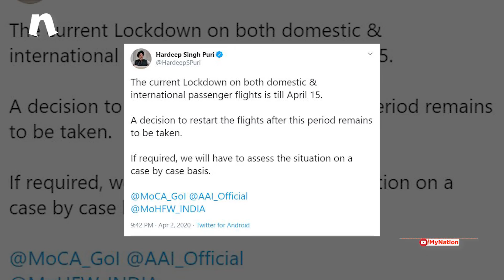उड़ानों को लेकर संशय, अधिकारियों के अनुसार लॉकडाउन के बाद शुरू हो सकती हैं सेवाएं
सरकार 21 दिन का लॉकडाउन खत्म होने के बाद देश में चरणबद्ध तरीके से घरेलू और अंतरराष्ट्रीय उड़ानों का संचालन शुरू कर सकती है।
रविवार को आई न्यूज़ एजेंसी की रिपोर्ट में इस बात की जानकारी दी गई। इसके मुताबिक, देश की निजी एयरलाइन 15 अप्रैल से टिकट बुकिंग कर रही हैं।
वहीं, एयर इंडिया ने 30 अप्रैल तक किसी भी उड़ान के लिए टिकटों की बुकिंग नहीं खोली है।